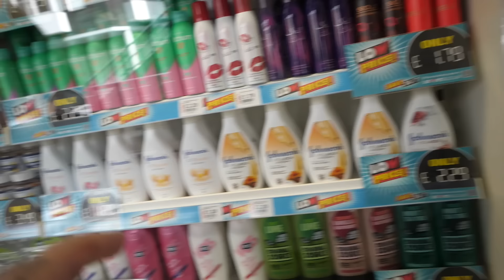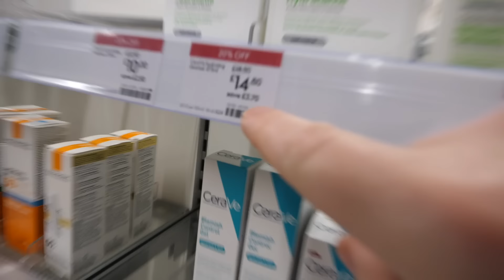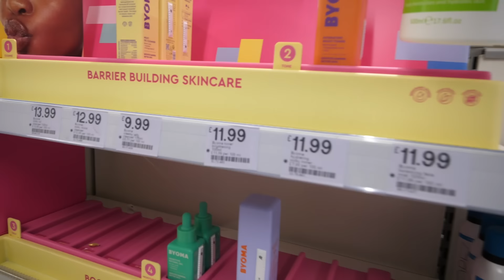$1 vs $1000 SHOPPING at the MALL *shocking results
My daughter Edie is obsessed with Skincare and she spends so much money on expensive brands so in today's video I challenged her to buy $1 version of her favorite products!

Other JONATHAN JOLY videos to WATCH

This channel was created for a fun project between Jonathan Joly (the Dad) and Edie (the Daughter) as a place to make silly and fun videos together, sometimes Edie's sisters and brother also appear but most of the time it is just Edie as she is the one who wants to make the videos!